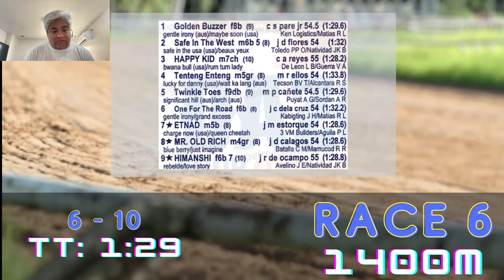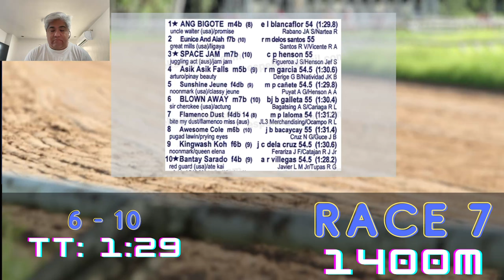Karera Tips/Analysis - October 2, 2024 - Metroturf - Tony Oh Starks